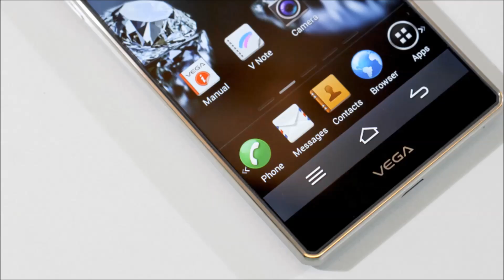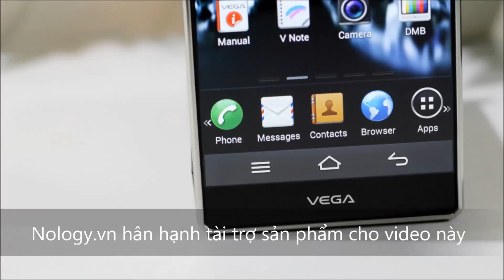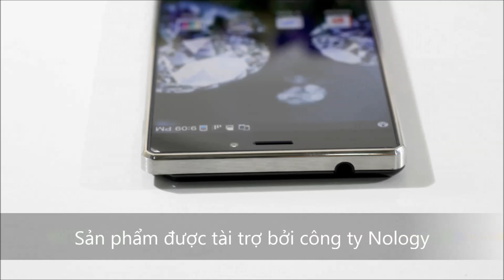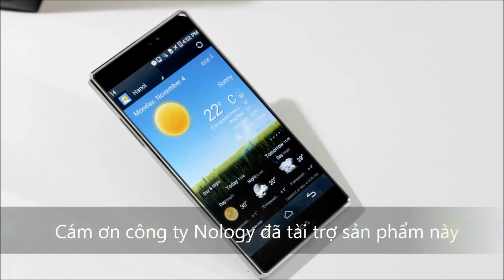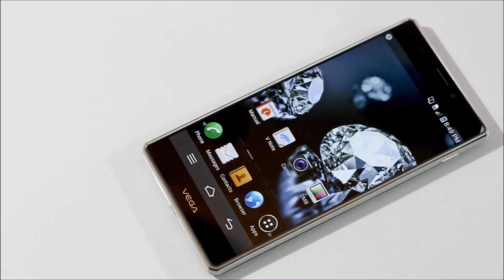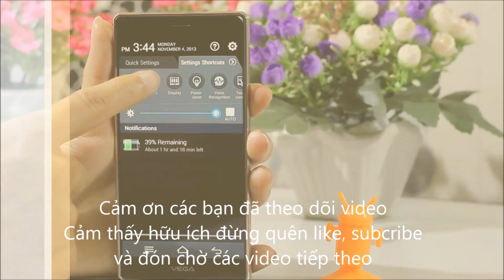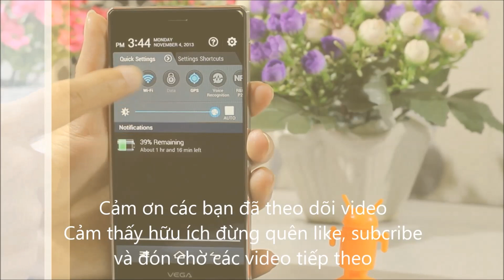Review đánh giá chi tiết thiết kế, màn hình điện thoại Sky A870 xách tay hàn quốc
Review đánh giá chi tiết thiết kế, màn hình cùng giao diện Sky A870
Bạn có thể nhấc điện thoại lên và gọi cho chúng tôi theo số : 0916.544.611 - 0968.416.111
Hoặc tới xem tại địa chỉ : 96 lê đức thọ kéo dài cầu giấy hà nội